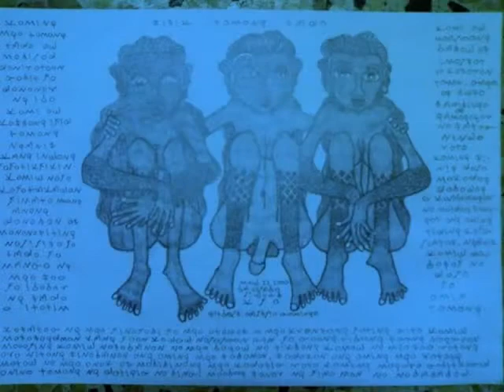PENCIL SKETCH DRAWINGS BY GILBERTU STO DOMINGO